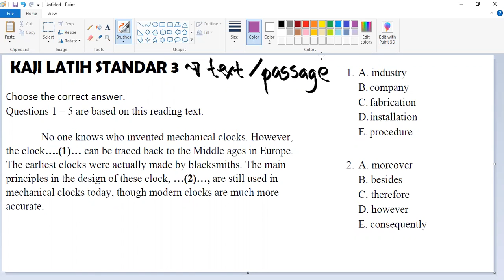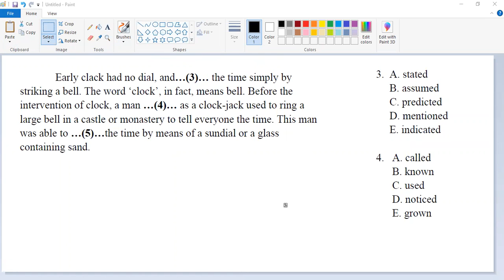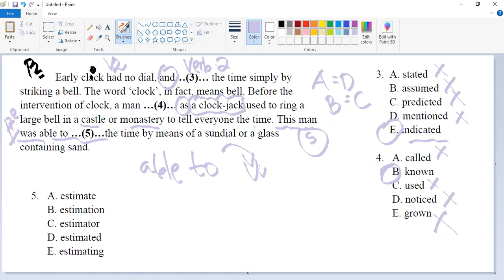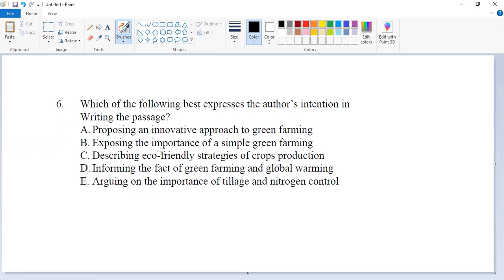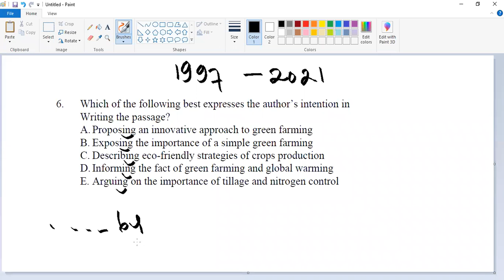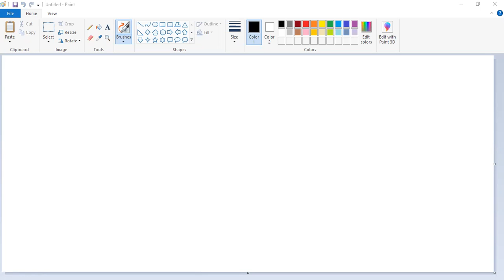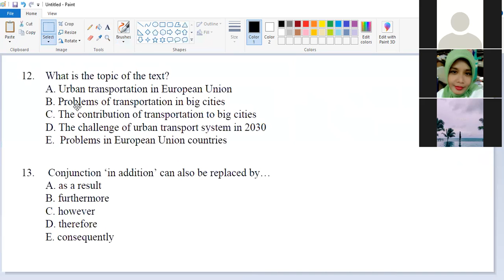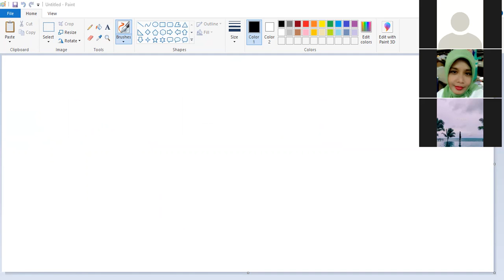B INGGRIS - BU GIAD